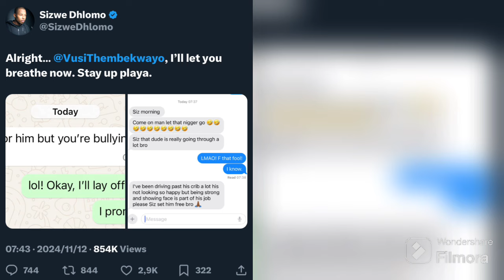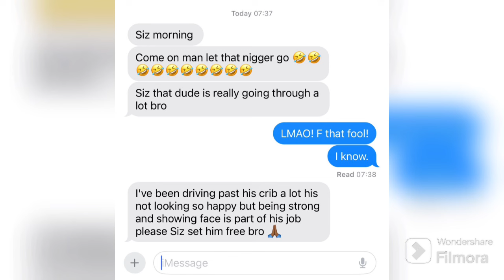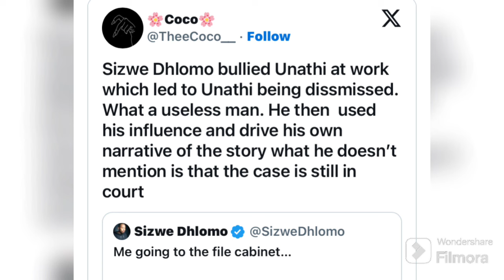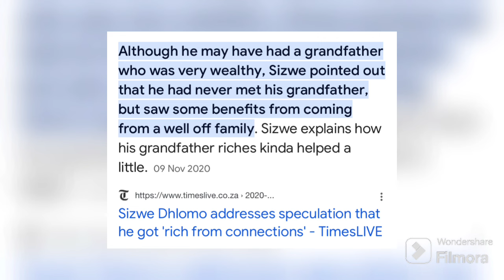Is Sizwe Dhlomo a bully? Why he keeps dragging Vusi Thembekwayo & his Divorce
Is Sizwe Dhlomo a bully? Why he keeps dragging Vusi Thembekwayo